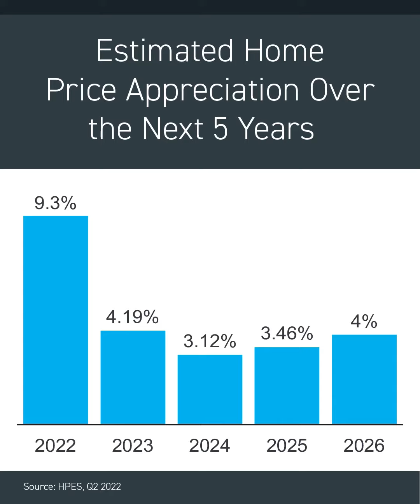The Housing Market today